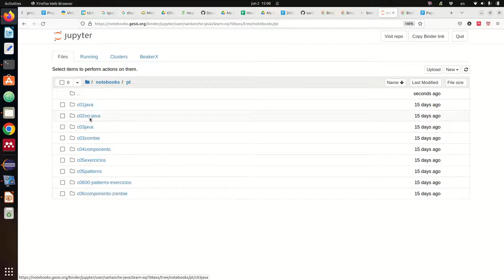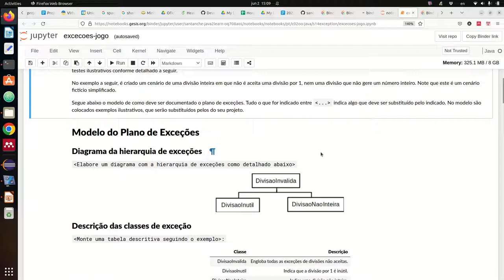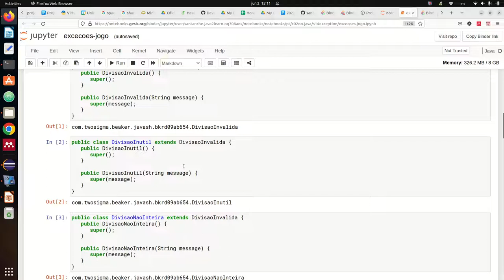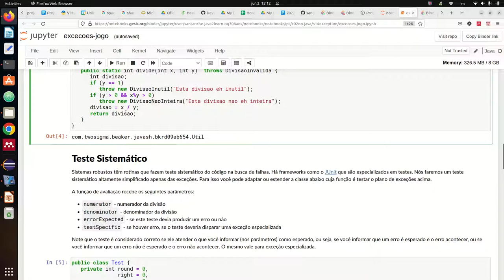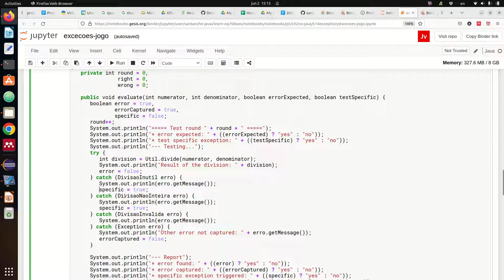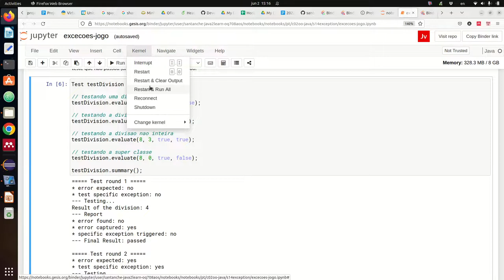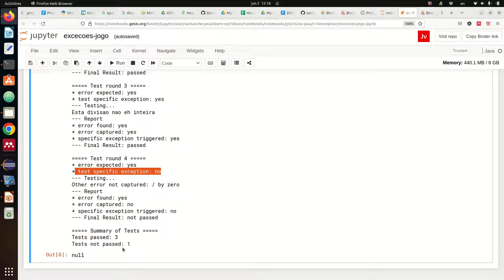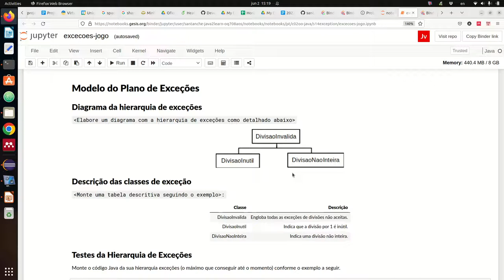Laboratório de Exceções (Exceptions) - Aula 02/06 - Programação Orientada a Objetos 2022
Continuação da parte anterior da aula em que são abordadas exceções.

Laboratório com exemplo de teste sistemático simplificado em que são avaliadas as exceções disparadas pelo método divide().